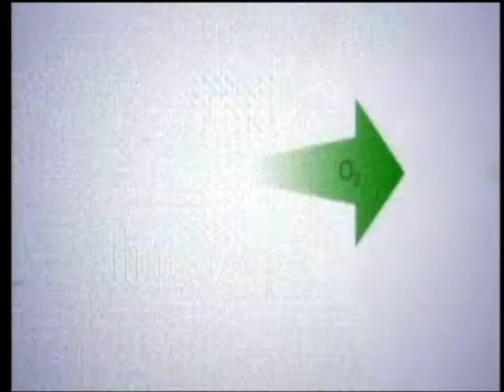Bem Viver - Saúde da Mulher - Bloco I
O  programa Bem Viver abordou a saúde da mulher, Maristella Paiva recebeu no estúdio a ginecologista/obstetra, Dra. Jacqueline Braga.Confira!